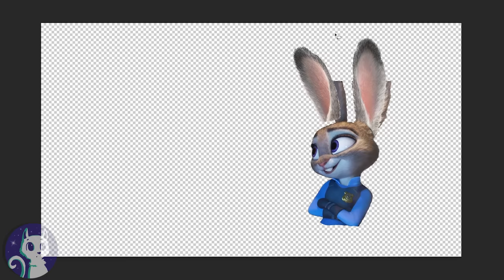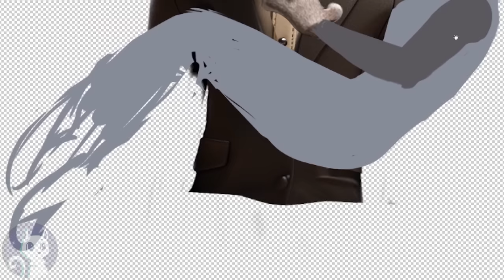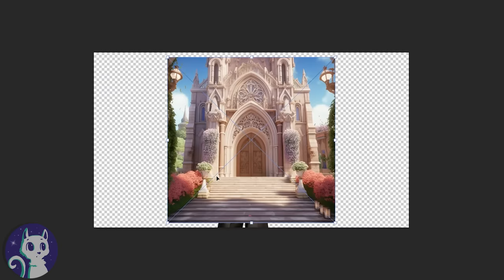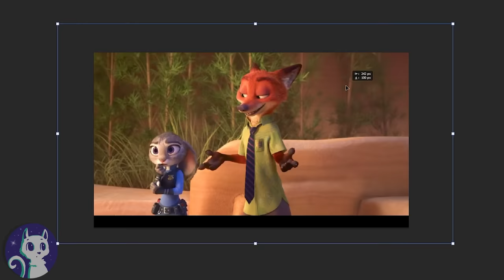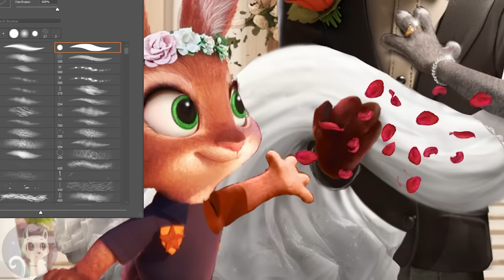Zootopia 2: Judy and Nick get married! 🐇🦊 Return to Zootopia | Alice Edit!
Zootopia 2 - Nick and Judy are getting married! 🐇❤️🦊 In the Zootopia 2 movie, Hopps and Wilde have a daughter and then finally have a big wedding with all their best friends and family, including Dash, Clawhauser and of course FruFru.

Hi everyone^___^ This Disney speedpaint edit was a looong time coming lol. Wanted to edit Nick and Judy get married in forever and now that the Disney movie Zootopia 2 has been officially confirmed, I HAD to edit them :)
Some naysayers will say that Nick Wilde, a fox, and Judy Hopps, a bunny, cant happen, but the same goes for almost anything that happens in the Zootopia 2 movie haha. So just roll with it.
Nick and Judy has THE best chemistry in the first animacion Zootopia movie (2016) and belong together in my opinion. I cant wait to watch the Zootopia 2 trailer when it comes out.
So far, the release dates for the next couple of years only have a few "free" spots, so Zotopia 2 will likely come out in 2026 or later :) Fingers crossed Im wrong!
The Zootopia+ series was nowhere enough to fill the gap between the two DIsney movies. Pixar hurry up!
Cant wait for Judy and Nick to return to Zootopia and i hope we get a banger like Try Everything again from Shakira^^ And that it will get on Disney+, so we can watch it again and again.
Anyway, this Disney edit is my Zootopia 2 theory - what I would like to see happen at least in the end of the animation film. I bet we will see a lot of Judt and Nick fight crimes and uncover secret plots, but I also want to see like a Zootopia extended ending, a glimpse into their future love story longterm, including their Disney wedding :) And more FruFru! She is adorable.
What do you think of this edit? and what would you like to happen in the Zootropolis / Zootopia 2 movie as a Disney fan?
I read somewhere that the movie is called Zootropolis in Europe because the word Zootopia is already claimed by a zoo.

It can be from the original Zootopia full movie, a Zootopia trailer or just a general idea about one of the characters, like Judy Hopps, Nick Wilde, Flash, Chief Bogo or one of the rest. I often create Happy Ever Afters or transformations ^___^ I prefer the setting to be after Zootopia (or Zootropolis as it's called in Europe), to kinda continue the amazing Disney story, but feel free to give any suggestion, no matter how crazy. ^___^ I also do Disney Princess and Pixar edits in general. By the way, did you know that there are alot of rumours from one of the voice actors that Disney is working on Zootopia 2 AND a further sequel - Zootopia 3 :D

Track 1: INGRID WITT - sit sit

Track 3 while talking: TheFatRat  - Threnody (DOTA 2 Music Pack)